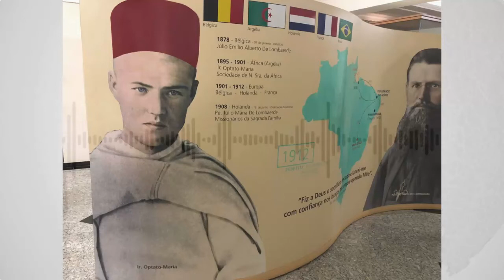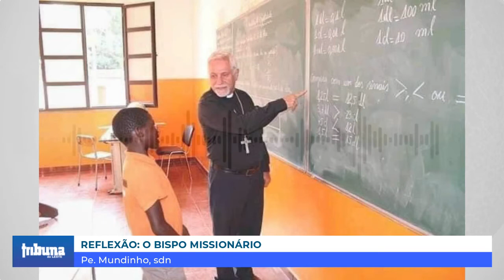Dom Tirso Blanco, bispo missionário e defensor do povo sofrido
O falecimento de um bispo comprometido com o povo angolano e o trabalho desenvolvido em Manhumirim e região por Pe. Júlio Maria De Lombaerde possuem características similares quando o assunto é missão. No quadro Reflexão, Pe. Mundinho destaca o legado destes grandes homens de Cristo.